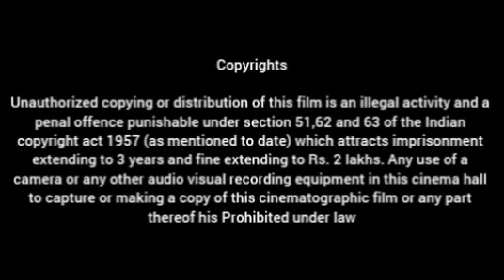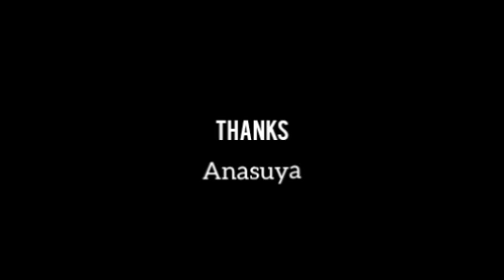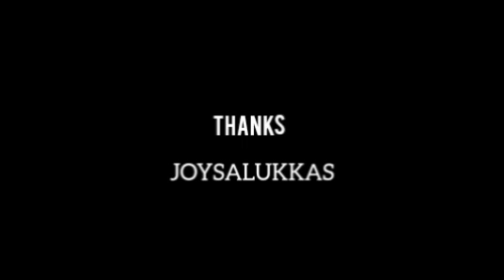30 Rojullo Preminchadam Ela (2021) | Pradeep Machiraju | Amritha Aiyer | Full Movie Facts and Review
CAST

Pradeep Machiraju as Arjun and Abbaigaru

Amritha Aiyer in a dual role as Akshara and Ammayigaru

Subhalekha Sudhakar as Swamiji

Posani Krishna Murali as Posani Subba Rao

Saranya Pradeep

Hema

Harsha Chemudu as Nagarjuna

Hyper Aadi